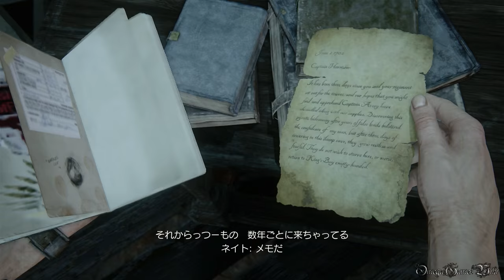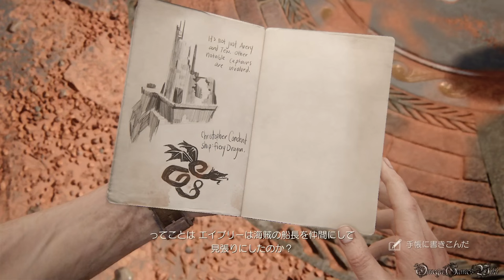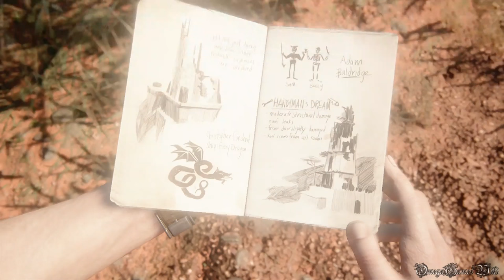Uncharted 4 海賊王と最後の秘宝 - #15 Chapter 10 十二の塔①（ステルス 難易度PRO・100%収集品攻略）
収集品多数と、ケルン （石が積まれたもの）の破壊、多数の敵など、とても面倒なチャプターです。チャプターの後半はステルスクリアできるかどうかわからないですが、とりあえず前半戦はステルスクリアできました。

ケルン （石が積まれたもの）を全部破壊すると（全16個）、トロフィー「ケルンの破壊者」を獲得できます。

ケルン：
1/16 0:42
2/16 1:47
3/16 3:23
4/16 3:46
5/16 4:04
6/16 4:43
7/16 5:13
8/16 8:19
9/16 9:22

Part 15
・CHAPTER 10 - 十二の塔①/The Twelve Towers①
・難易度 - PRO
・100% Collectibles

Chapter 10 収集品（全15個）、手帳（4個）、メモ（2枚）、表示される会話（2回）

収集品：
1) 細工が施されたタバコ入れ 1:07
2) 腐食したフリントロック式ピストル 2:03
3) 象牙の火薬筒 6:33
4) 羊皮紙の巻物 8:26
5) 安産の像 8:57

メモ：
メモ1/2 2:30

手帳：
手帳1/4 6:16
手帳2/4 15:00

- 発売日： 2016年5月11日 (日本)
- タイプ ： Action+Adventure
- ESRB : Cero C
- 発売元: SONY COMPUTER ENTERTAINMENT
- 開発: NAUGHTY DOG